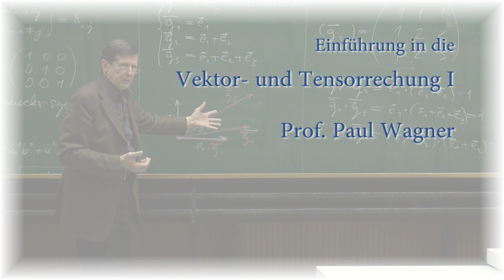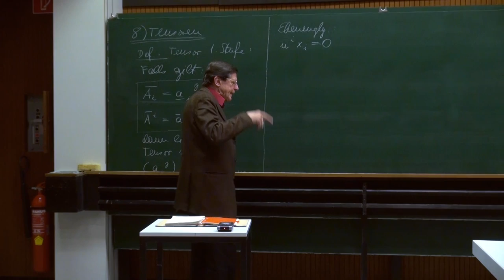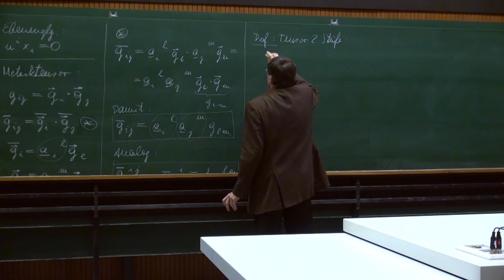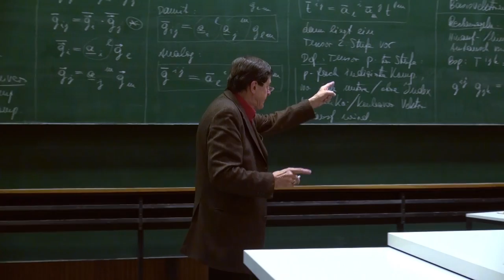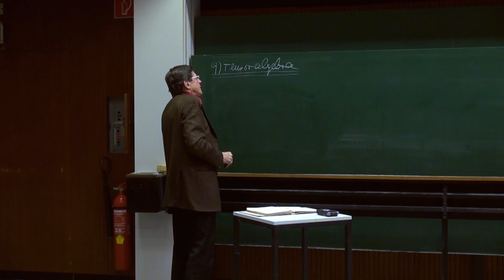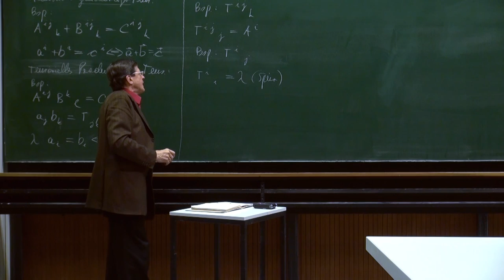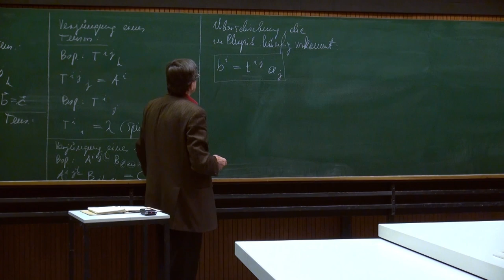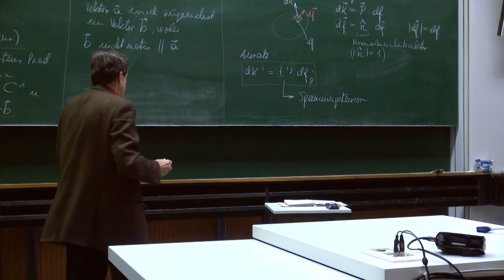VT I - 07 Tensoren, Tensoralgebra